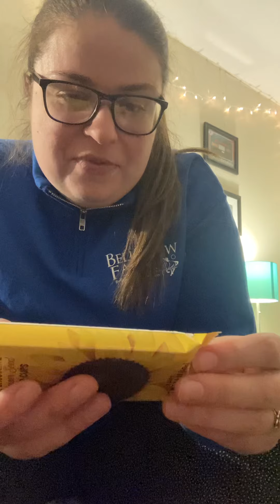Trader Joe’s sunflower seed cup and dark chocolate cups!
Hi everyone! This week I get to continue my dive into the Trader Joe’s world of treats. I try the sunflower seed cup (an alternative for those that can’t have peanut butter 😮) and the dark chocolate mini peanut butter cups! Both products were contributed by new donor Kelly A! Continue to treat yourselves with the kindness and understanding you show to others.